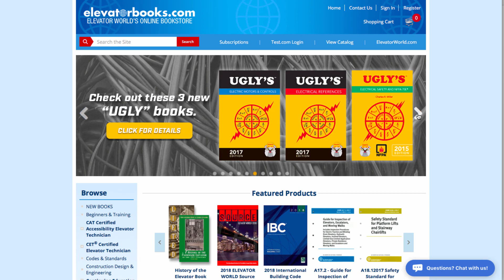Elevator Installation Robot Among CTBUH Honorees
Welcome to the Elevator World News Podcast.

Schindler's Robotics Installation System for Elevators (R.I.S.E), part of a robotics research collaboration with the Council on Tall Buildings and Urban Habitat (CTBUH), is among CTBUH's 2019 Award of Excellence winners. Including tall buildings, urban contributions, technologies and innovations, the winners now move on to compete in front of a live audience and live juries for "Best in Category" honors at the CTBUH Tall + Urban Innovation Conference on April 8-10, 2019, in Shenzhen, China. Projects in the Best Tall Building category fall into five height thresholds (under 100 m, 100-199 m, 200-299 m, 300-399 m, and 400 m and above). Tall buildings in Asia are the most prevalent, although all three winners in the Geotechnical Engineering category are in the U.S.: 181 Fremont Tower in San Francisco, Avalon Brooklyn Bay in New York City and Panorama Tower in Miami.

Image: Schindler/CTBUH

To read the full transcript of today's podcast,